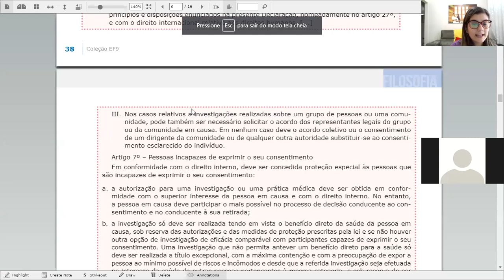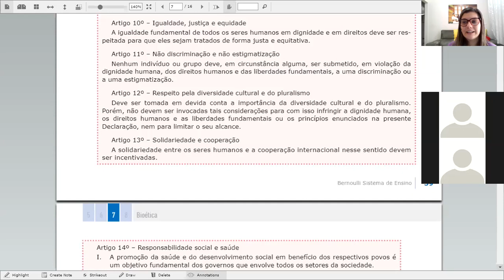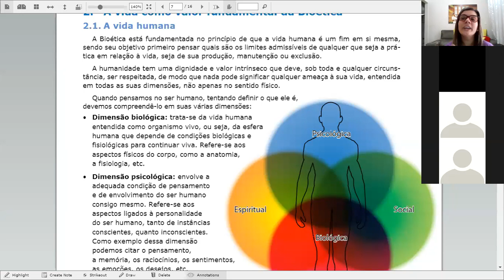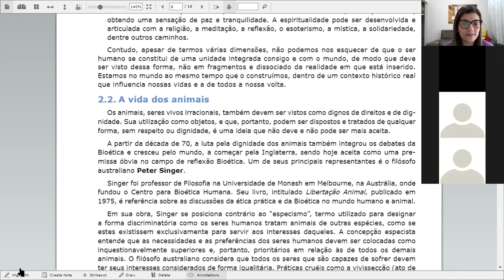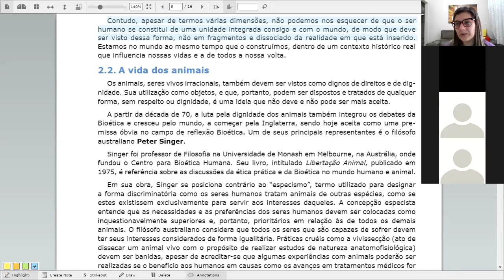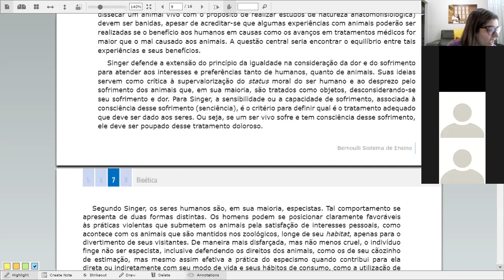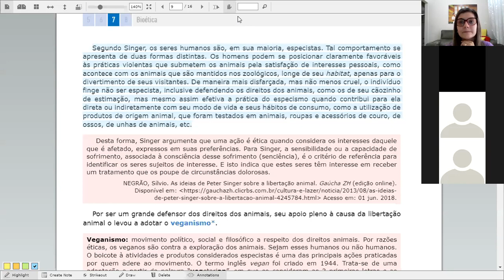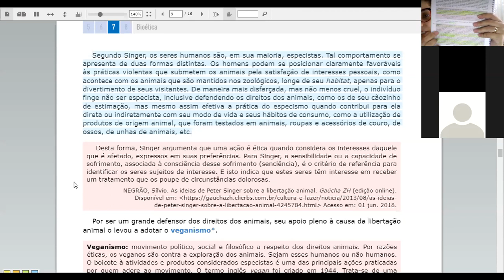9° ano - Filosofia - Dayany - Aula 28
Filosofia - Dayanny - A vida como valor fundamental da Bioética